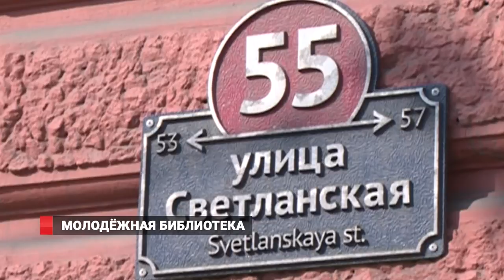"Первая молодёжная" - новую библиотеку открывают во Владивостоке